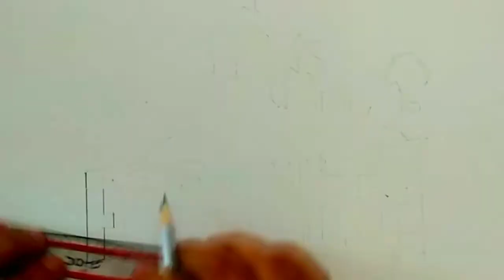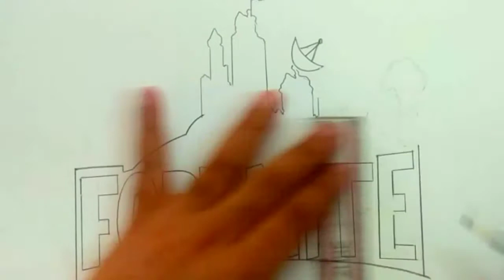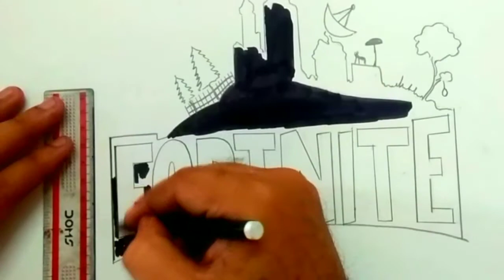fortnite logo drawing I how to draw a fortnite logo